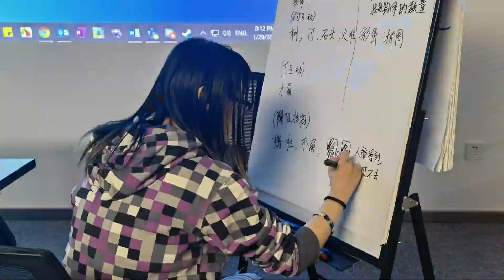Virtuos x Global Game Jam 2021 - Recap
Virtuos was the proud sponsor and site organiser of the Global Game Jam 2021 edition.